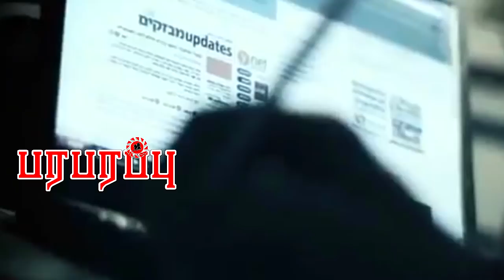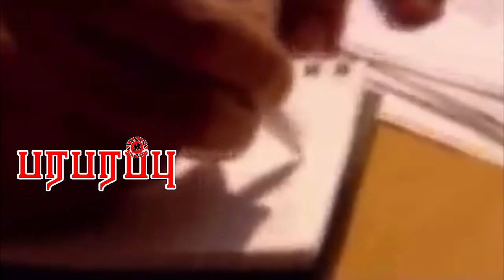Intelligence agency operation: மொசாட் லண்டன் பாரிஸ் அதிரடி ஆபரேஷன்! பாகம் - 4 | Mossad Operation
இஸ்ரேலிய உளவுத்துறை மொசாட் ஆபரேஷன்! பகீர் கொலைகள்!!
Mossad London Paris Operation

பரபரப்பு மீடியாவின் WhatsApp முதலாவது குரூப் நிறைந்து விட்டது. இரண்டாவது குரூப் தொடங்கியுள்ளோம். அதில் இணைந்து கொள்வதற்கான லிங்க்

தமிழில் எந்த ஊடகத்திலும் இடம்பெறாத சர்வதேசப் புலனாய்வு வீடியோத் தொடர். இஸ்ரேலிய உளவுத்துறை (மொசாட்) அமெரிக்க உளவுத்துறைகள், இந்திய வெளியக உளவுத்துறை (ரா) உட்பட சர்வதேச உளவுத்துறைகள் நடத்திய வெளிநாட்டு ஆபரேஷன்கள் அடங்கிய வீடியோ தொடர். இவற்றை நீங்கள் எந்த தமிழ் ஊடகத்திலும் பார்த்திருக்க மாட்டீர்கள்.
International Intelligence agency operations

Direction : Rishie